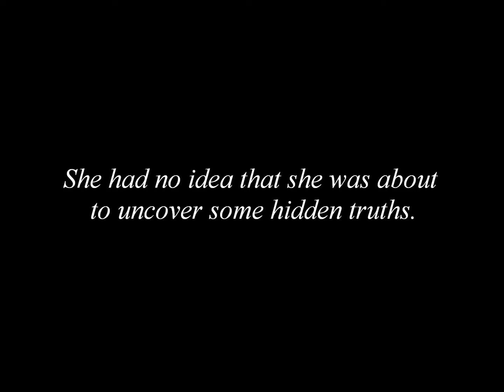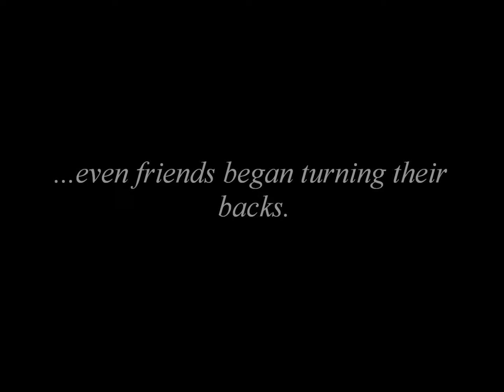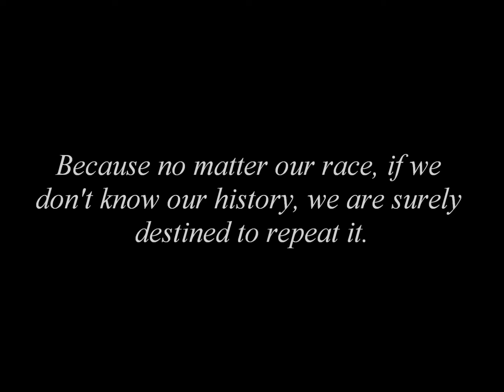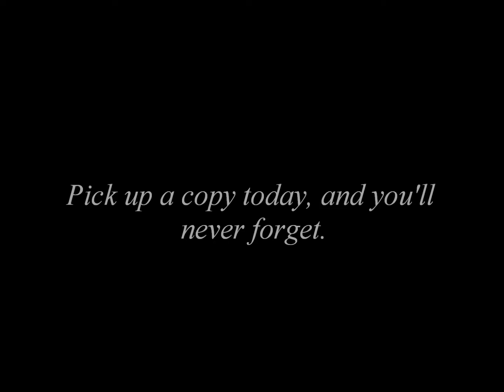OUR LADY OF VICTORY TRAILER 2022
OUR LADY OF VICTORY BOOK TRAILER
Author:  Shirley Harris-Slaughter
Trailer created by:  4WillsPublishing